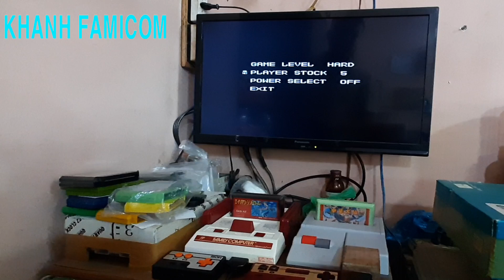CHUKA TAISEN FAMICOM ( SECRET CHEATS )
Chào mọi người ngày mới tốt lành.Hôm nay tôi tiếp tục mang đến với phần chia sẻ bí kíp, kỹ xảo, tuyệt kỹ  và mật mã bí ẩn trò chơi rất nổi tiếng của hãng TAITO 1989 được mang tên CHUKA TAISEN, một trò chơi hành động đi cảnh tuyệt vời trên Famicom.

Hôm nay tôi xin chia sẻ cách chỉnh cấp độ khó và tăng sức mạnh, mời mọi người cùng thưởng thức và xem qua.

Hello everyone, have a good day. Today I continue to share tips, tricks, techniques and secret codes for the very famous game of TAITO 1989 called CHUKA TAISEN, a great action game on Famicom.

Today I would like to share how to adjust the difficulty level and increase power, please enjoy and watch.